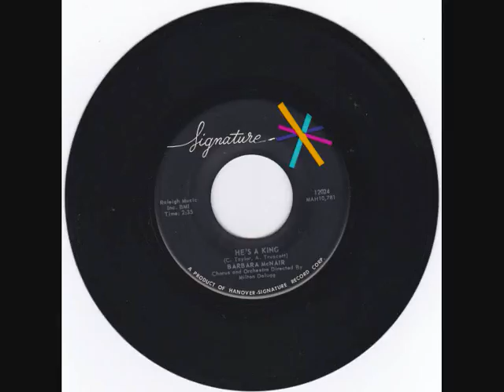barbara Mcnair he's a king